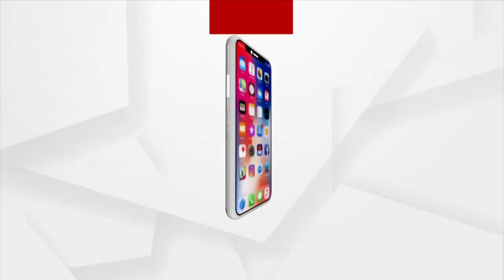ଜଟଣୀରେ କୋଲକାତା ମୁର୍ତ୍ତୀ କାରିଗର ।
ଜଟଣୀରେ କୋଲକାତା ମୂର୍ତ୍ତୀ କାରିଗର । ତିଆରି ହେଉଛି ଭଳିକି ଭଳି ଗଣେଶ ମୂର୍ତ୍ତୀ ।